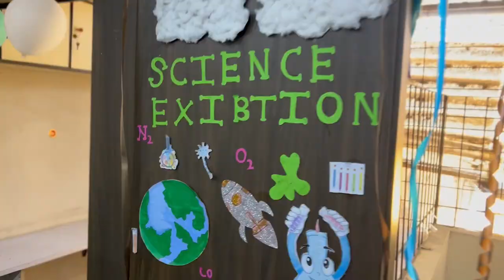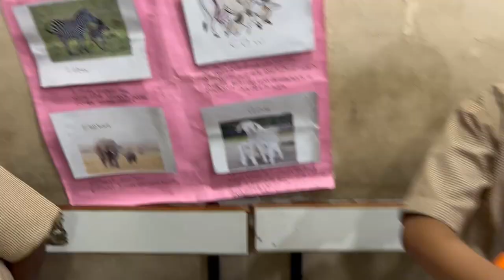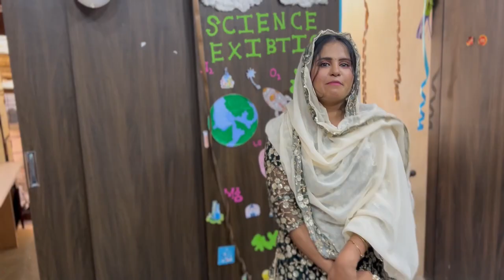School Visit | Exhibition | School Days | Memories of School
Hi

In this video, join me as I take you on a tour to school! It's really a amazing experience , PURANE DIN YAAD AGYE GUYS !!.
It's so nostalgic to remember my school days  all of the memories I made in school. I hope you enjoy this trip down memory lane with me .